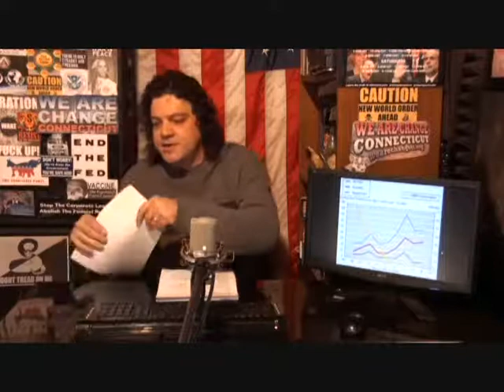WE ARE CHANGE RADIO 10-28-11 1-8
Report on the137 corportations that rule the world, Dyncorp and the sex trafficking of children, the CIA and satanic ritual abuse and other news.
Host: Howard Nema